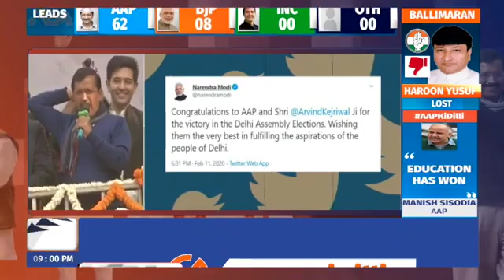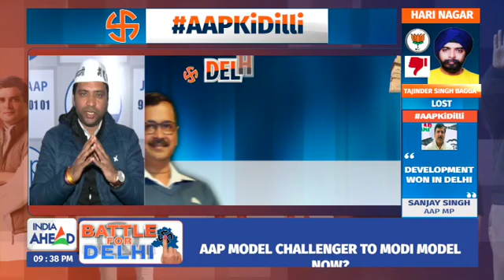AAPKiDilli: DECODING DELHI RESULTS WITH INDIA AHEAD 9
Sumit Peer, Political Commentator